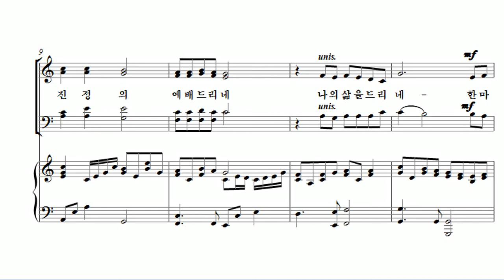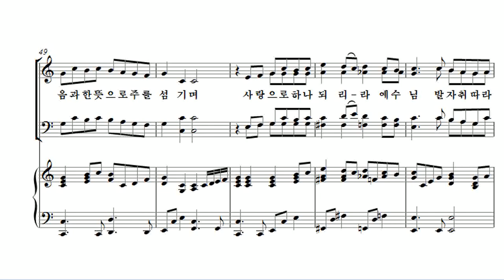[유빌라테 24집] 15. 최지은 - 우리 함께 모여서